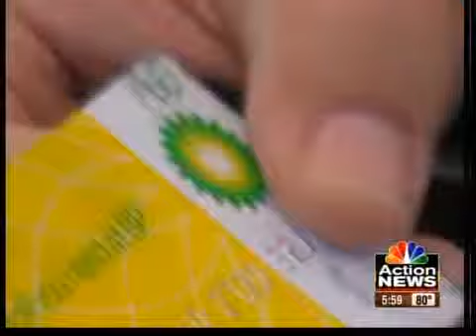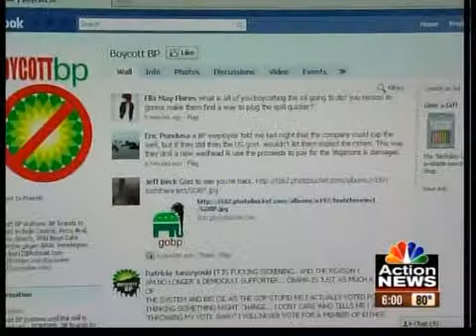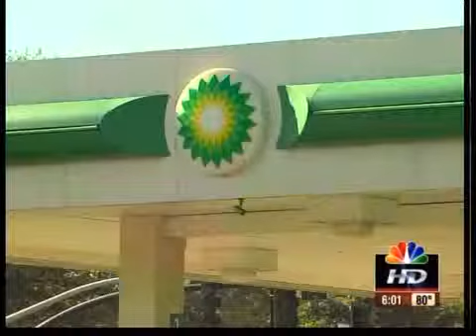Boycotts hurting local BP stations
A growing number of people here in the metro have decided to start boycotting BP gas stations.